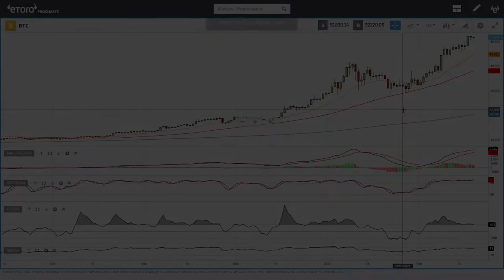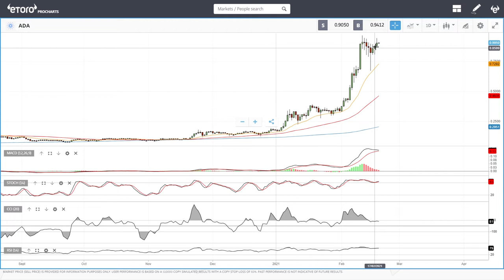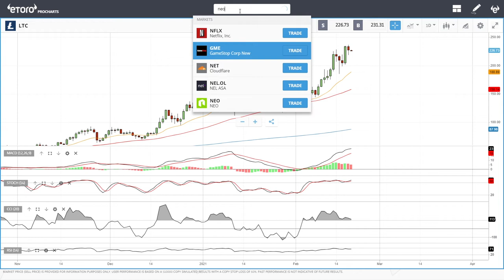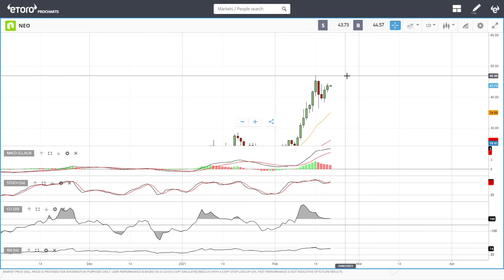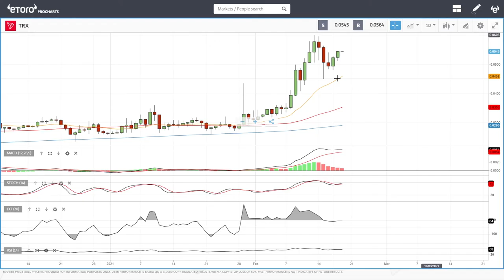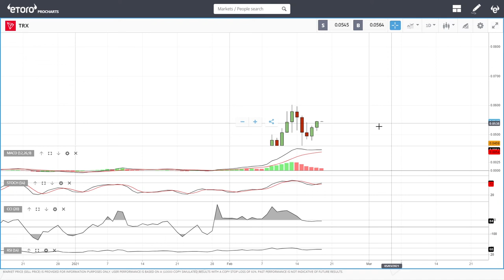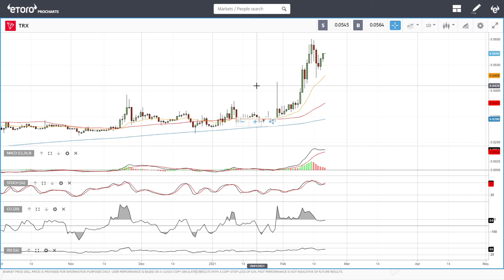Bitcoin, Ethereum, ADA, Litecoin, NEO and Tron daily forecast for February 19, 2021